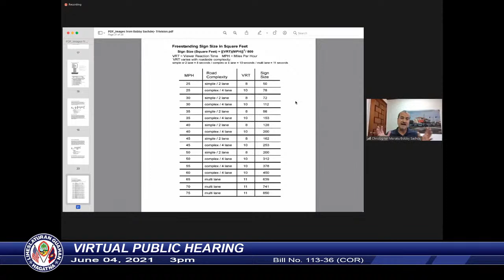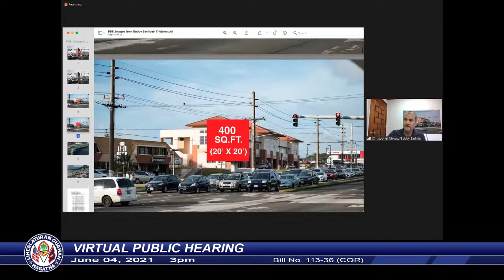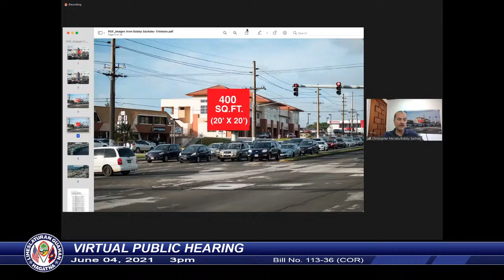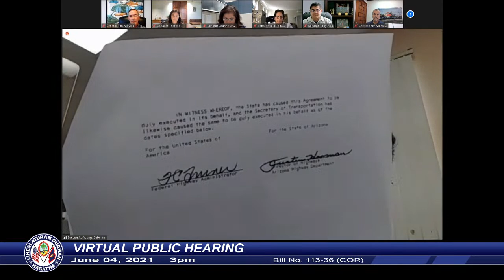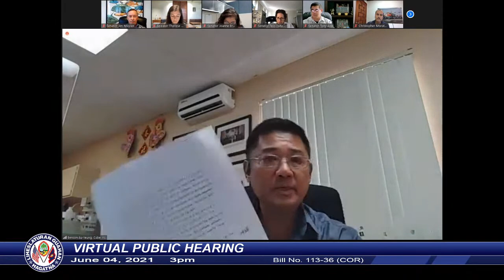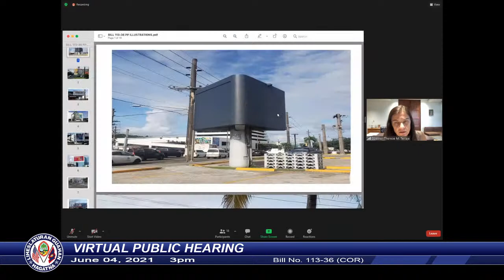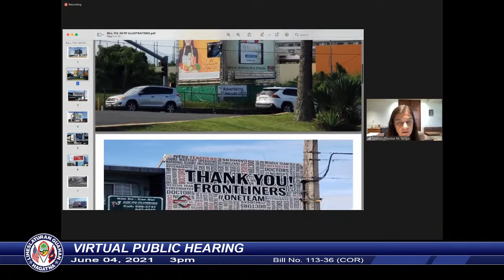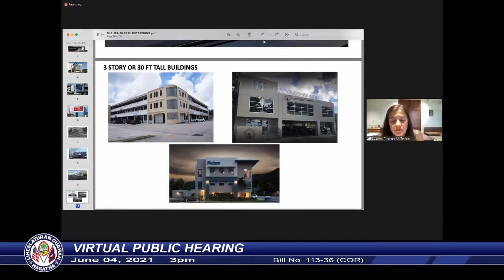Virtual Public Hearing - Speaker Therese M. Terlaje - June 4, 2021 3pm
Bill No. 113-36 (COR) - James C. Moylan / Tina Rose Muña Barnes- AN ACT TO ADD § 61541(b)(4) AND § 61541(c)(4) TO SUBARTICLE 5 OF CHAPTER 61, TITLE 21, GUAM CODE ANNOTATED, RELATIVE TO ESTABLISHING GUIDELINES FOR OFF PREMISE SIGNS ON COMMERCIAL AND INDUSTRIAL ZONES.